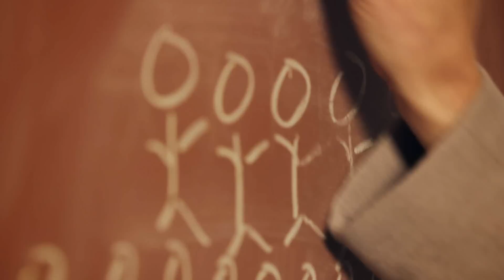Sunflower Bank ABC Program Math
Founded in 1892 in Salina, Kansas, Sunflower Bank is a $1.7-billion community bank with locations throughout Kansas, Colorado and Missouri. Sunflower Bank provides commercial and corporate services, personal solutions, wealth management and mortgage loans, all with focus on improving the quality of life for customers, employees and our communities. Sunflower Bank is family-owned by the six children of H.D. "Joe" Hale and Joyce Vanier Hale, with Mollie Hale Carter currently serving as bank president & CEO. With more than 120 years of commitment to the people and places it serves, Sunflower Bank and its associates continue the tradition of strengthening our communities.